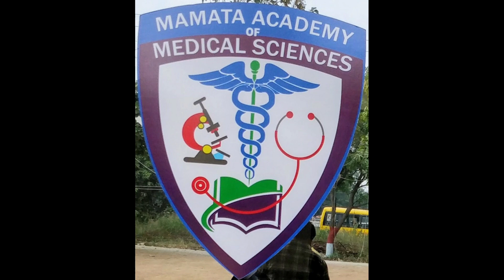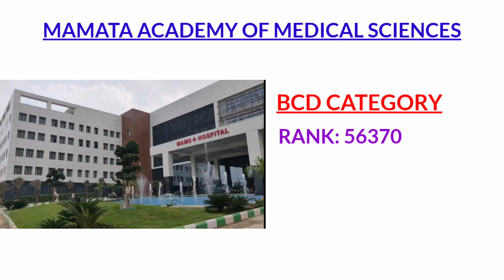MAMATA ACADEMY OF MEDICAL SCIENCES BACHUPALLY | NEET 2020 | KNRUHS [STATE QUOTA]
In this video, I will tell you the NEET 2020 state quota cutoffs of Mamata Academy of Medical Sciences, Bachupally.

All of you join the telegram group for time to time updates

Artist Join the telegram channel for time to time updates of counselling